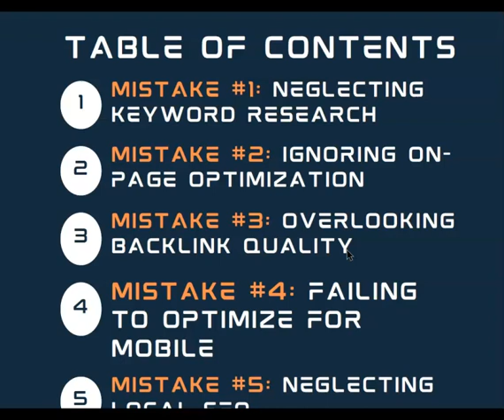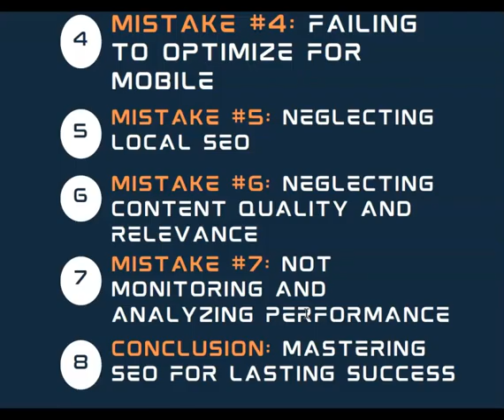Avoid These 7 Costly Mistakes The Ultimate Guide To SEO Ranking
Unlocking the Secrets to Achieving Higher SEO Rankings

In today's digital landscape, achieving high search engine rankings is vital for the success of any online business. Search Engine Optimization (SEO) is the cornerstone of improving a website's visibility and attracting organic traffic.

However, many website owners unknowingly make critical mistakes that sabotage their SEO efforts. This guide aims to uncover and address these common mistakes, providing actionable insights to help you achieve higher rankings and drive more traffic to your website.

Mistake #1: Neglecting Keyword Research
Mistake #2: Ignoring On-Page Optimization
Mistake #3: Overlooking Backlink Quality
Mistake #4: Failing to Optimize for Mobile
Mistake #5: Neglecting Local SEO
Mistake #6: Neglecting Content Quality and Relevance
Mistake #7: Not Monitoring and Analyzing Performance

SEO is an ongoing process that requires continuous effort and attention. By implementing the strategies outlined in this guide, you can set yourself up for success and reap the rewards of higher search engine rankings and increased organic traffic.